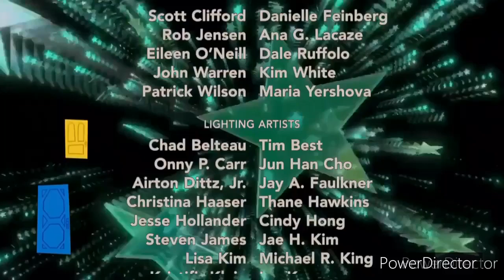21 de agosto de 2022